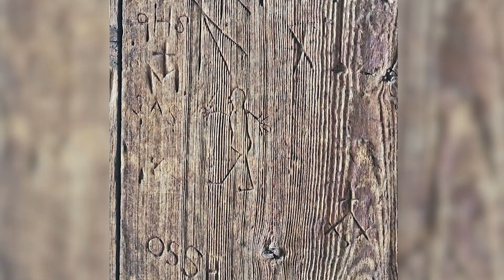A Nordic Adventure - Norway, Finland and Sweden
Producer Jim Wigton, shares some of the images he captured during his recent travels to Norway, Finland and Sweden in his Nordic Adventure.